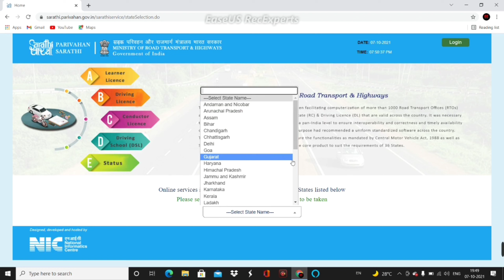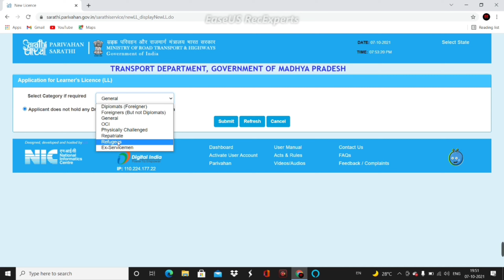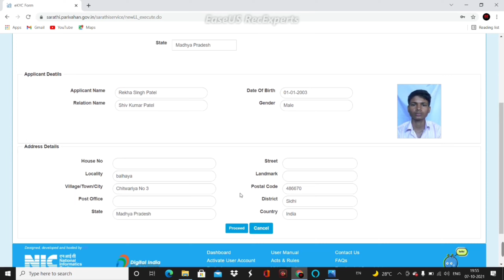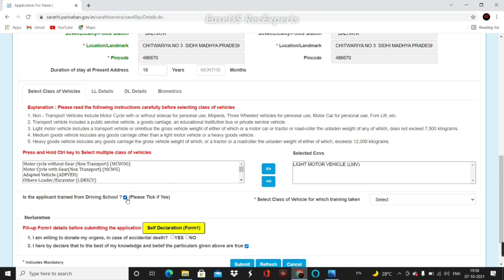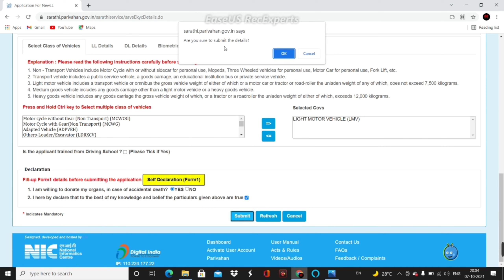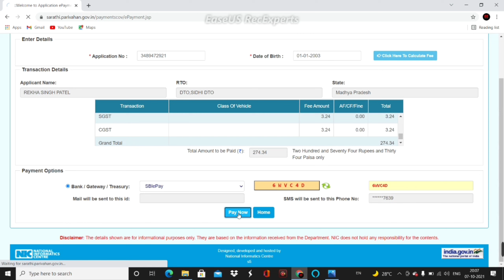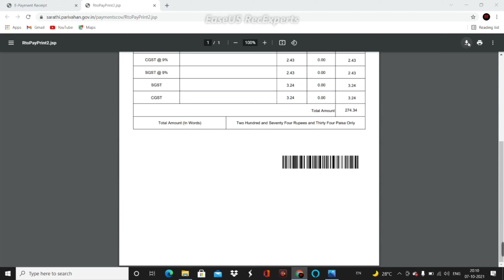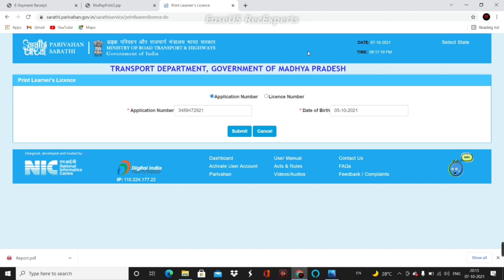learning licence apply online | how to apply learning licence online | learner license apply online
you can go ahead and submit your application for learning licence online. All you have to do is visit the Sarathi website of the Ministry of Road Transport and Highways and follow the below steps.

How to submit your learning licence application form

Visit the Sarathi website of the Ministry of Road Transport and Highways.
On your left hand side, you will see options under “Learning Licence”.
Choose “Apply Online” option and from the drop down choose “New Learning Licence”.
You will now see instructions for submitting your driving licence application form. Please read the instructions carefully and click on the “Continue” button to proceed.
Once you click on the “Continue” button, will be asked if you are holding a Learner’s Licence, a Foreign DL, or a Defence Licence. Tick the appropriate box and proceed.
Based on what you selected above, you will be asked for the Learner’s Licence Number/Foreign DL NUmber/ Defence Licence Number.
You will also be asked to enter your date of birth in DDMMYYYY format.

Once you fill the information asked, please click on “OK”.
In this form, you will be asked to fill up your personal details like your name, age, and address.
Once you click on all the details, you will be asked to upload all the required supporting documents like address proof, age proof, and identity proof.
You may be asked to upload a passport size photograph and your signature. Please keep the scanned copies for the same ready.
Once you have uploaded all the documents, you will be asked to choose the timing for your DL appointment. Please select the date and the time when you will be available to go directly to the RTO and appear for your DL test.
Once you make the payment to submit your driving licence application form, your application will be successfully sent to the RTO.
On your appointment day, make sure you reach few minutes early and give your test.
The section is to be signed in the presence of the Licensing Authority by the parent/guardian.

On completion of the form and after reviewing the information, the applicant can submit the form online by clicking on the 'Submit' button at the end of the form.

On submission, an auto-generated Web Application Number will appear on screen. Note the number for future reference and to check the status of the application.

Documents To Be Submitted for Applying Learner's Licence
The following documents are to be uploaded along with the application form:

Physical Fitness Declaration (form 1).
Passport-sized photographs.
Medical certificate (form 1-A).
Proof of address: any one of the following can be submitted towards proof of address-
Passport.
Ration card.
Life Insurance policy.
Voter's identity card.
Affidavit sworn before a Public Notary or a Judicial Magistrate.
Proof of age: any of the following can be submitted towards proof of age-
Passport.
Voter's identity card.
Birth certificate.
School matriculation certificate.
Life insurance policy.
Affidavit sworn before a Public Notary or Magistrate.